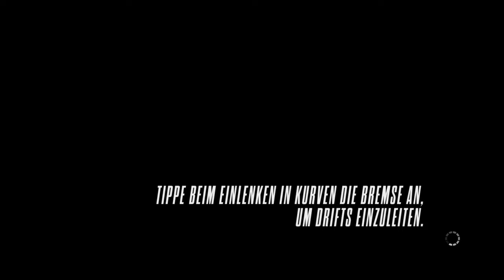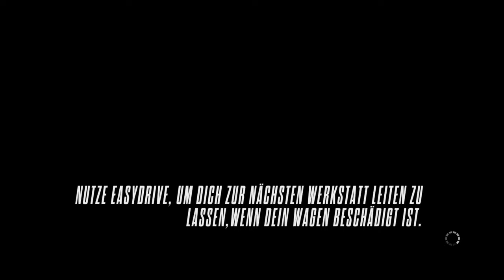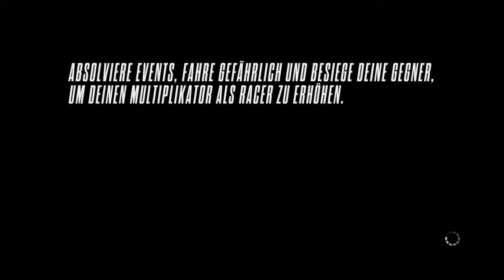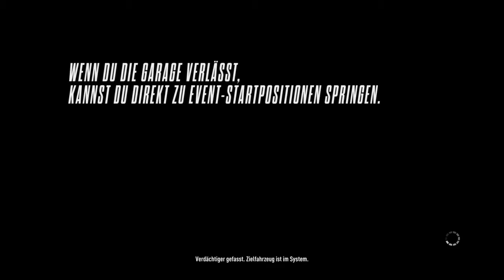Need for Speed™ Rivals_20171021115012